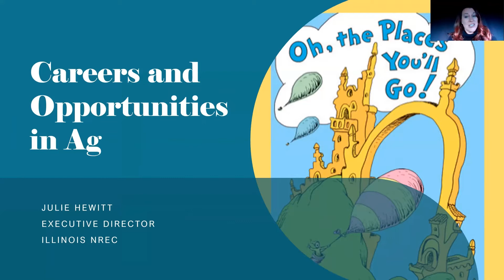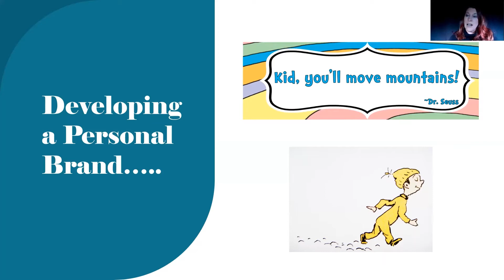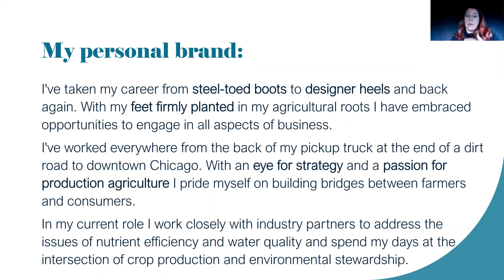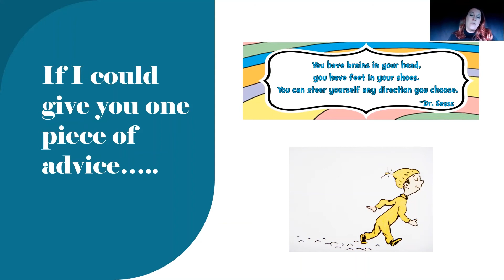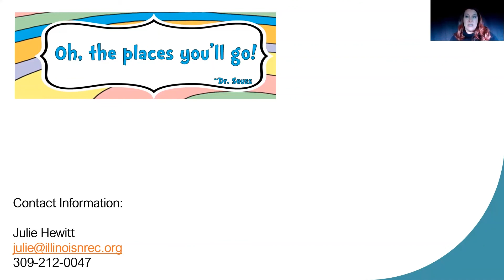WCFA 2021 - AG Communication - Julie Hewitt - NREC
This video sets the stage for developing your personal brand and using that to help you define your skillset and the assets that you bring to a company.